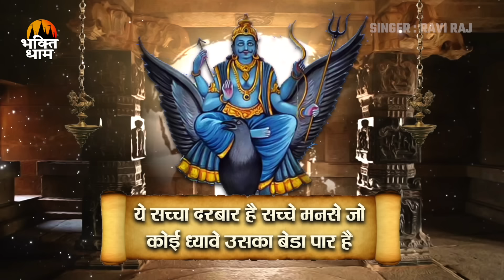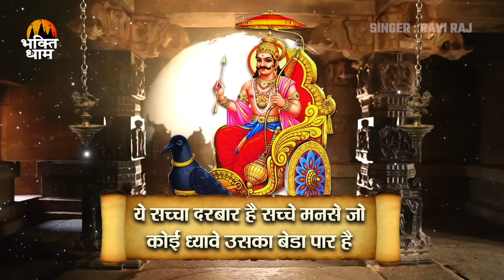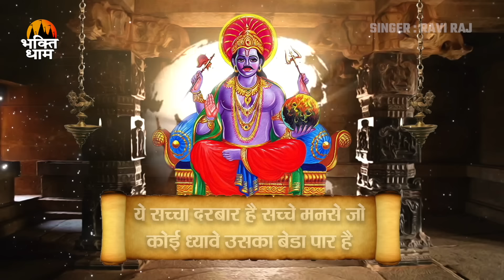शनिवार स्पेशल : आज शनिवार है शनिदेव का वार है : ShaniVaar Special Bhajan - Ravi Raj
Company\Label :- Bhakti Ganga